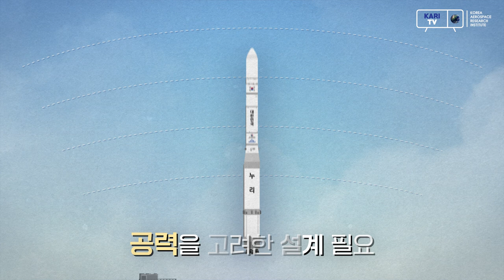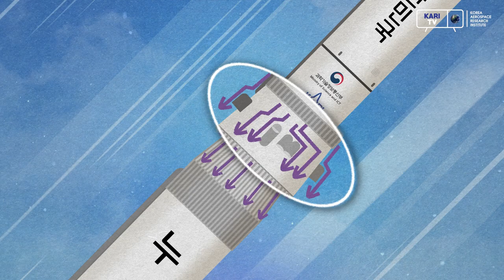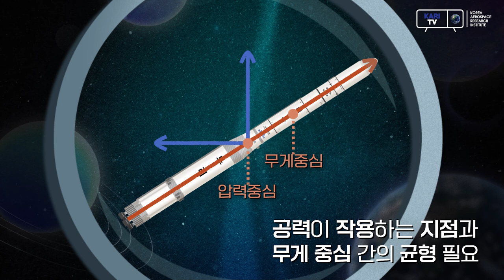🚀공력이 누리호에 미치는 영향!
누리호는 지상에서 발사되어 대기권을 벗어나기까지 다양한 공기의 힘을 받게 되는데요.
이렇게 공기의 흐름에 의하여 물체가 받는 힘을 '공력'이라고 합니다.

공력이 누리호에 미치는 영향은 어떤 것이 있을까요?🤔